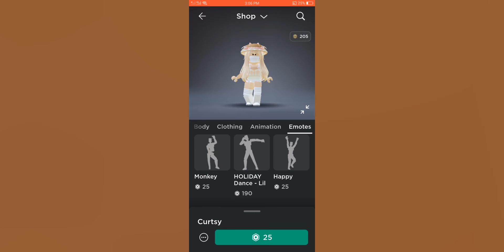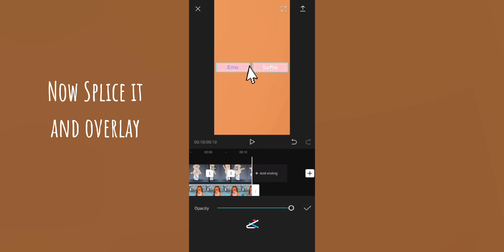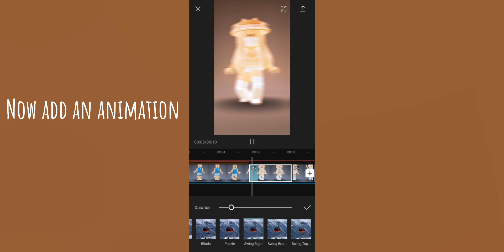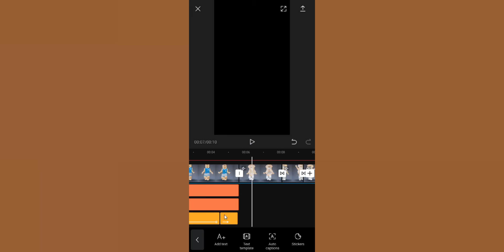How to make an aesthetic edit for tik tok! (Roblox edit)